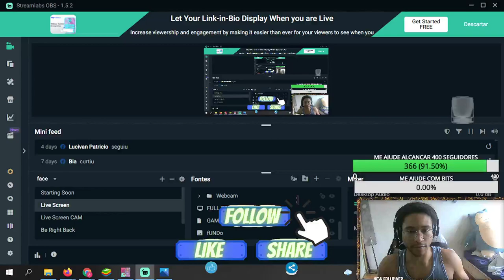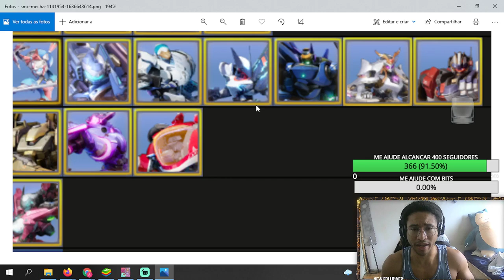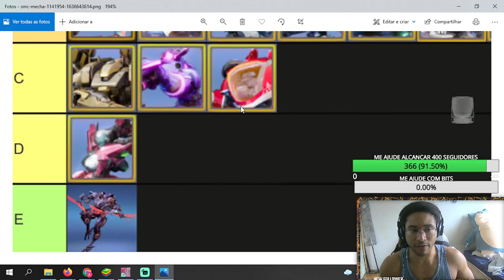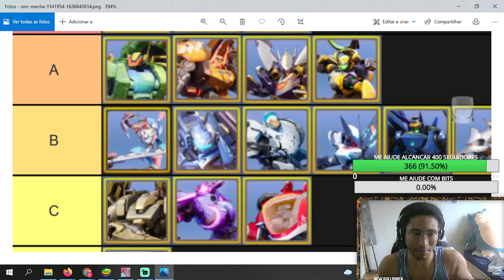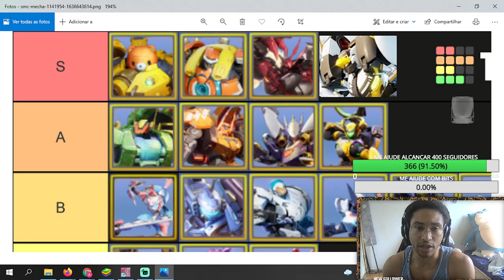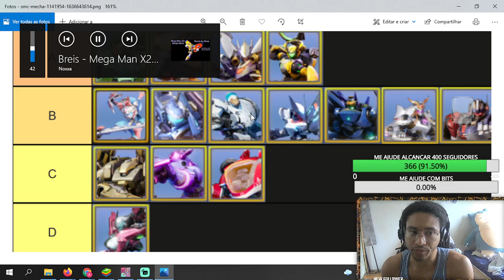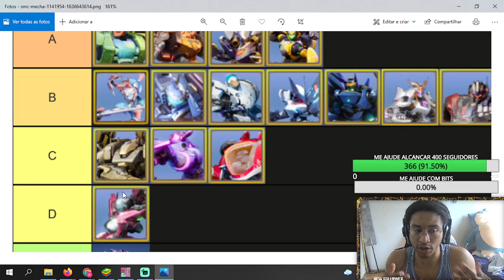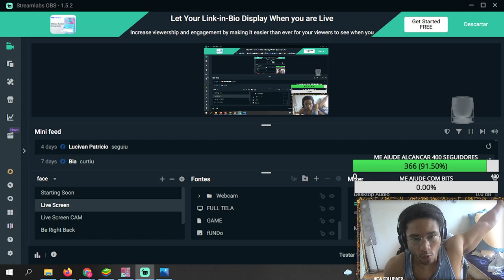Minha Tier List 3.0 - Mechas (Ranger+ Boreas) || Explicação || SMC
Todos os vídeos são cortes retirados de Live.